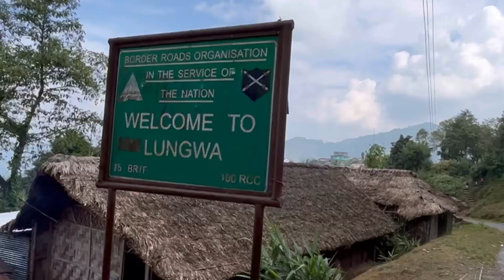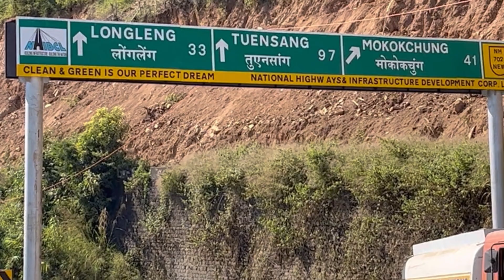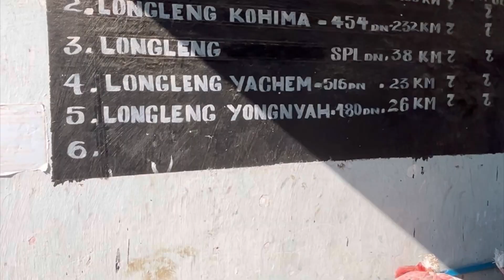নাগাল্যান্ডের রাস্তায় লিফট পাওয়া যাবে?